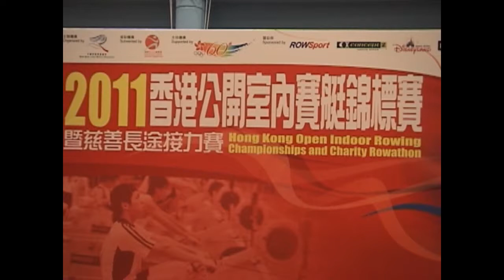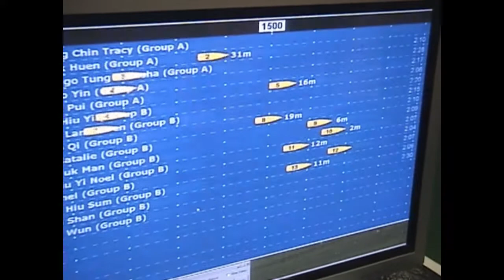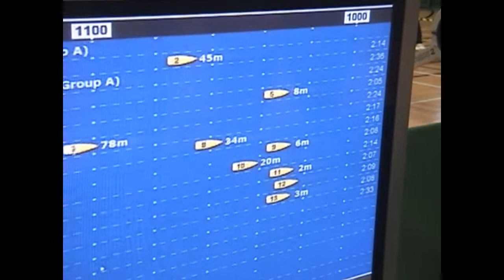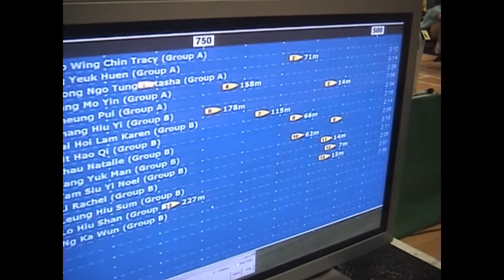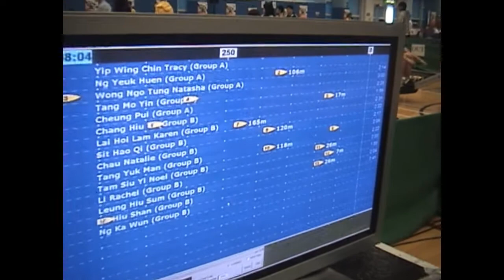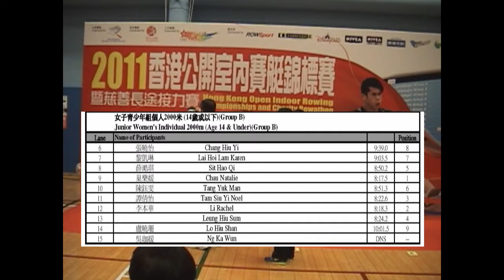2011_HK Open Indoor Rowing Champ_Junior Women's 2000M_Age 13 & 14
2011香港公開室內賽艇錦標賽暨慈善長途
女子青少年組個人 2000 米
(13 歲或以下) AND (14 歲或以下)